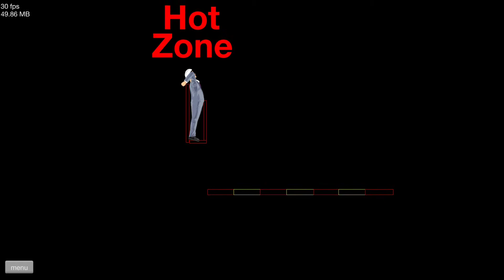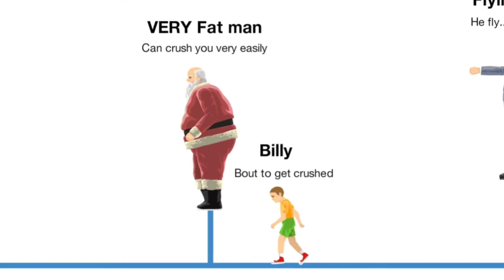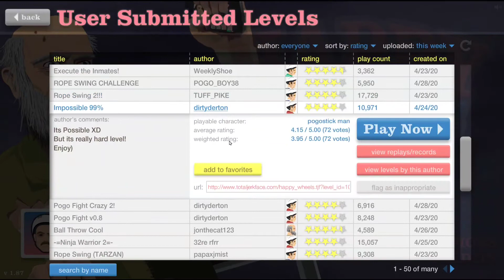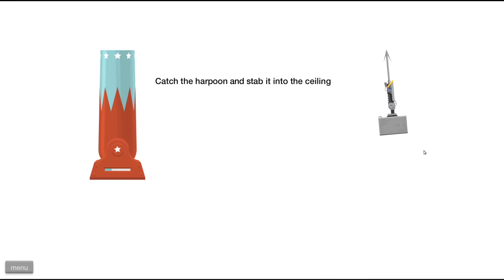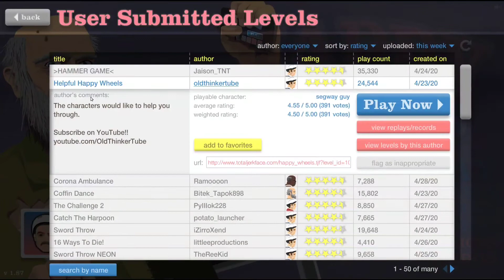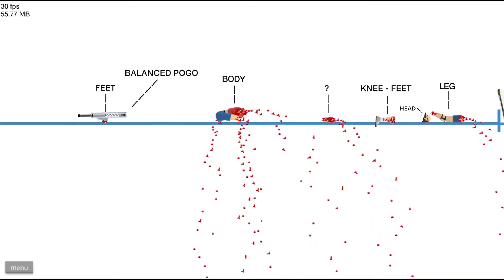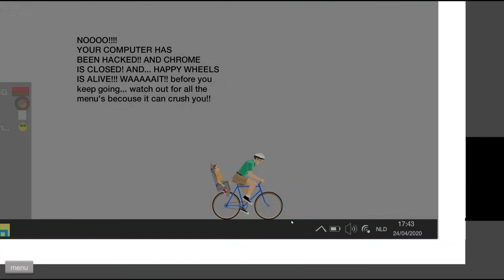The Dancing Knives of DEATH! || HAPPY WHEELS #7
Happy Wheels  is a ragdoll physics-based  platform  browser game  developed and published by American studio Fancy Force. Created by video game designer Jim Bonacci in 2010, the game features several player characters, who use different, sometimes atypical, vehicles to traverse the game's many levels. The game is best known for its graphicviolence and the amount of user-generated content its players produce on a regular basis, with game maps shared on a public server.